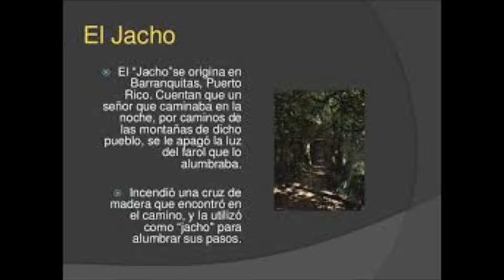JUANA DIAZ Anthony Colon, musica tipica de Puerto Rico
Aguinaldo dedicado a Juana DIaz, Puerto Rico , letra, musica e interpretacion por Anthony Colon. musica tipica de Borinquen..